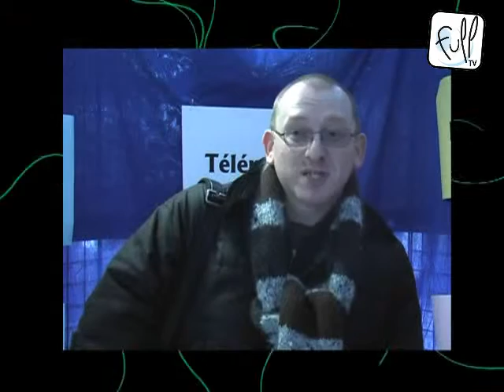Télématon: "le sida ça vous dit quoi?" (partie2)